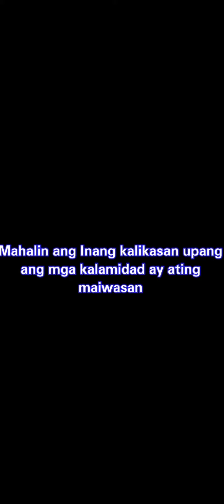SCIENCE TIKTOK || ENTRY 15 | FELICIANO ELEMENTARY SCHOOL TEACHERS